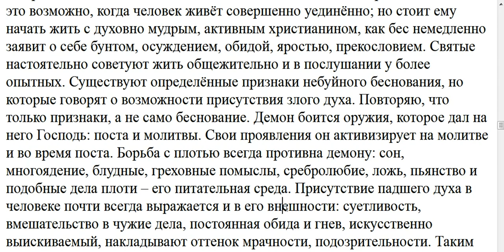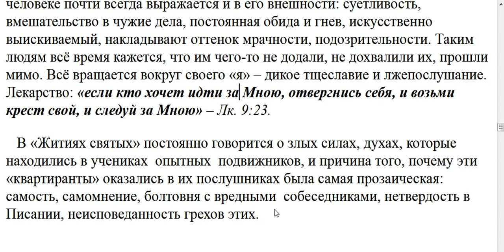228. Как узнать живёт ли бес в человеке?